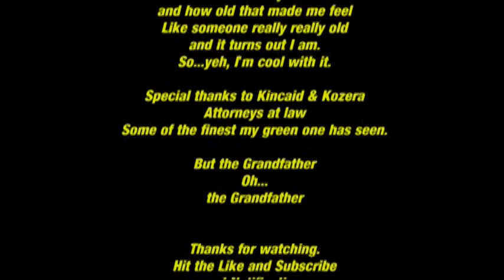All or Nothing (Acoustic Cover) of the late great Tom Petty original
Well, the title pretty much says it.  Once in a while, originally intended to be monthly, then quarterly, and now wheneverIfeellikeiteey, I pick a song by an admired artist and do a cover of one of their songs that's kickin' around in my head.  This particular go was the infamous Mr. Tom Petty's All or Nothing.  It's a very James Bondy sounding work of wonderfulness that I don't do justice to, nevertheless, I had fun recording it.  I hope you enjoy it. -the Ruddy Buggar